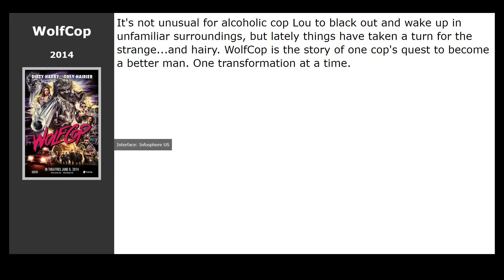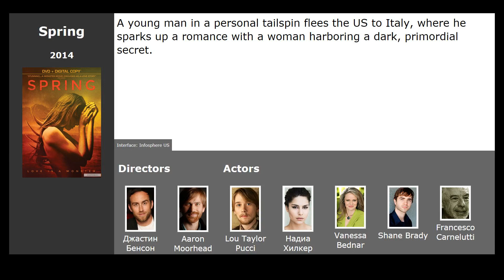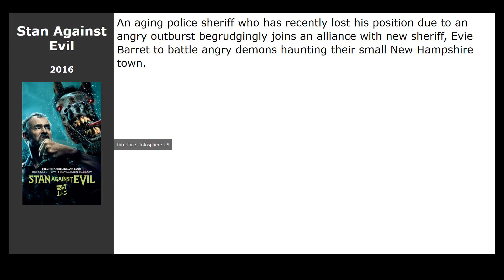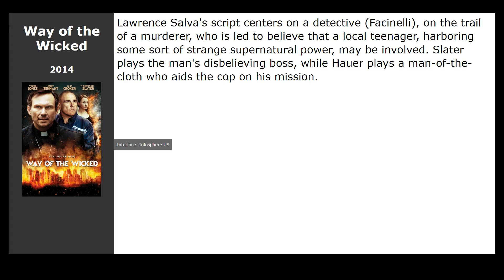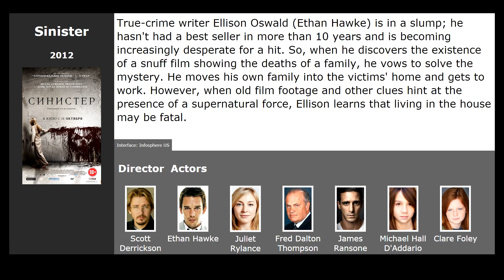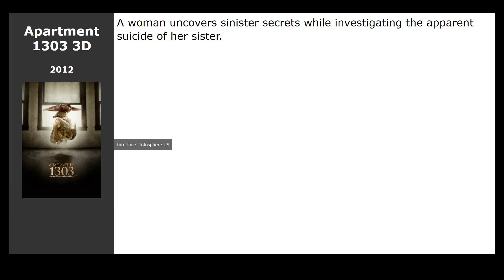20 best movies like Slice (2018)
Movies similar to Slice (2018):

00:00 Introduction
00:13 The Curse of La Llorona (2019) / genre: horror, thriller, detective
00:26 Last Shift (2014) / genre: horror, thriller
00:39 WolfCop (2014) / genre: horror, comedy
00:52 Spring (2014) / genre: horror, fantastic, melodrama
01:03 As Above, So Below (2014) / genre: horror, thriller, detective
01:25 Housebound (2014) / genre: horror, thriller, comedy
01:44 Ouija (2014) / genre: horror
01:57 Demonic (2015) / genre: horror, thriller
02:08 Ghost Theater (2015) / genre: horror
02:21 Stan Against Evil (2016) / genre: horror, fantasy, comedy
02:37 Circle (2015) / genre: horror, fantastic, thriller
02:50 Pay the Ghost (2015) / genre: thriller, drama, detective
03:03 Sinister 2 (2015) / genre: horror, thriller, detective
03:16 Goosebumps (2015) / genre: fantasy, comedy, adventure
03:27 Annabelle (2014) / genre: horror, detective
03:38 Way of the Wicked (2014) / genre: horror, thriller, drama
03:51 Sinister (2012) / genre: horror, detective
04:35 ParaNorman (2012) / genre: cartoon, fantasy, comedy
04:54 Wolf Children (2012) / genre: cartoon, fantasy
05:05 Apartment 1303 3D (2012) / genre: horror, thriller